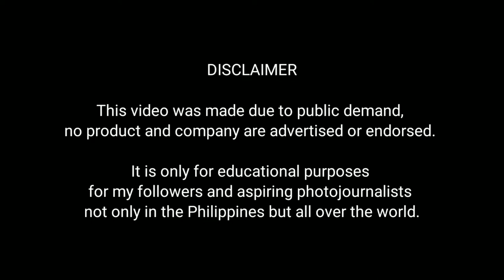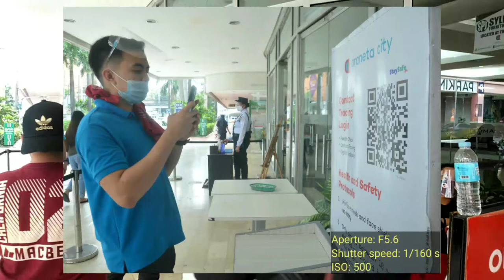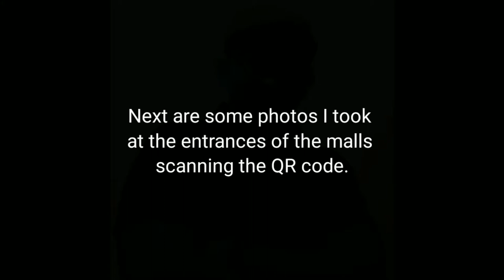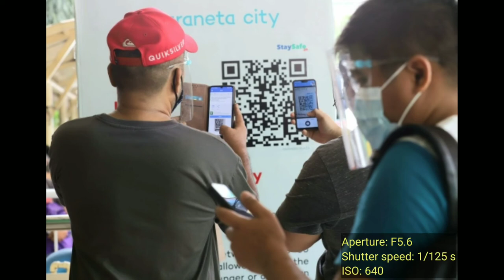PAW: Photojournalist-At-Work 'QR CODE' (Episode 1)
P.A.W.
Photojournalist-At-Work
with Robert Alfiler
Alrights Reserved 2021

If you have questions, suggestions, or topics you want me to discuss related to Photojournalism don't hesitate to drop a message in the comment box below and I will answer to the best of my knowledge based on my experience in the world of photojournalism.

I hope you find it interesting and informative in the world of Photojournalism.

Kindly SHARE, LIKE, and SUBSCRIBED to my Youtube channel and be updated for more uploaded videos for my next episode of P.A.W. Photojournalist-At-Work, thank you so much, happy learning, and have a great day!!!